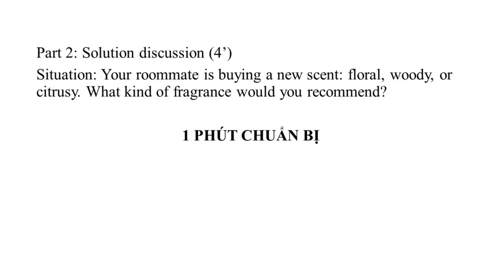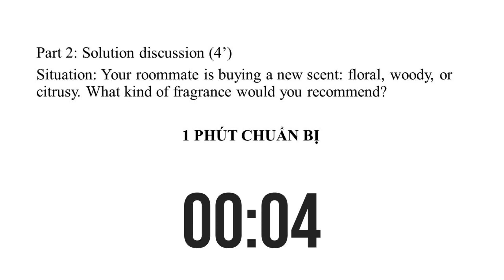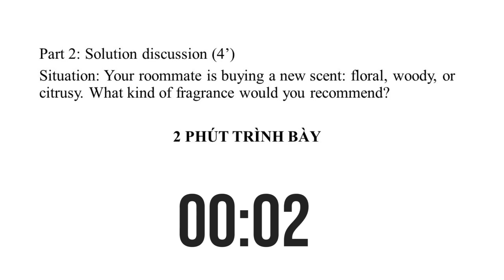VSTEP SPEAKING PART 2 TEST 16